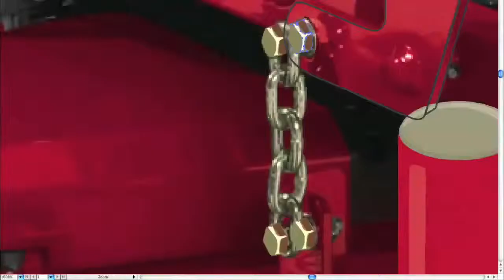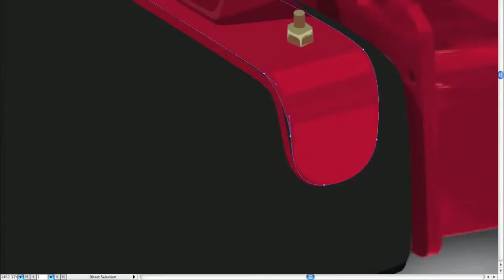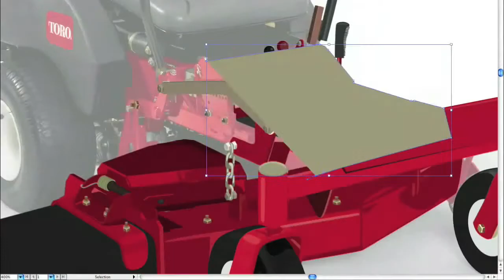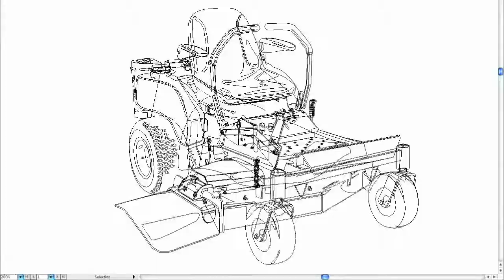Toro Mower Illustration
This is a commissioned technical illustration of a riding lawn mower for Toro by Toby Mikle of

Music;
Especialmente para mi padre. Track is From "Urban Metaphor" - Released By Section 27 Netlabel [S27-059] - 2010